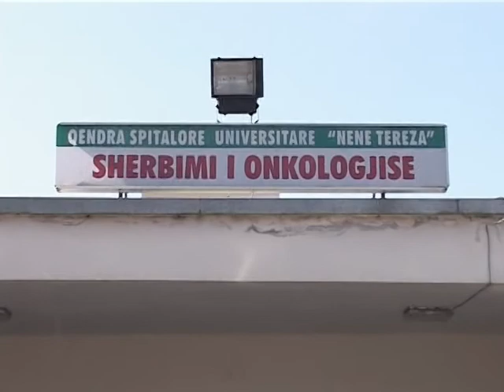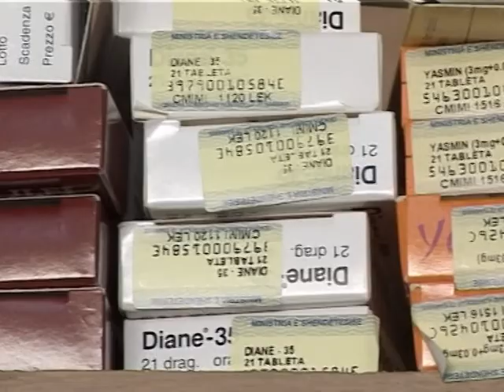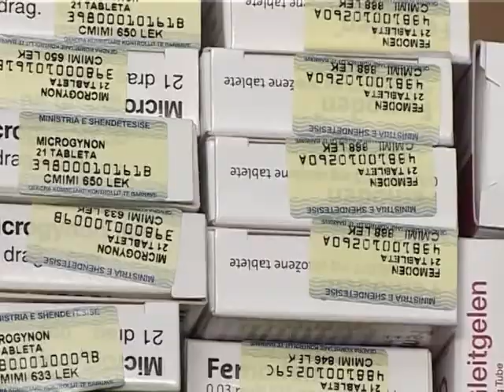PRISHET APARATURA DEFEKTI DHE MUNGESA E BARNAVE NDERPRESIN TRAJTIMIN LAJM